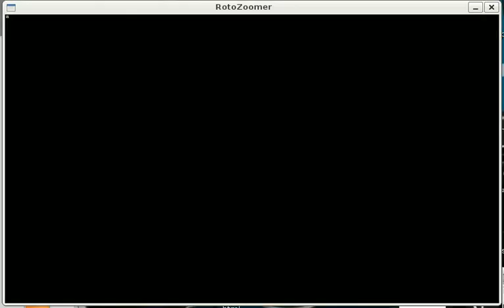Image scaling with nearest neighbor interpolation demo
This is an image scaling demo that utilizes libSDL to aid in the loading and display of images. I wrote up the scaling function. It uses nearest neighbor interpolation, so it isn't necessarily the best way to scale images. I wanted to kind of make something reminiscent of the demoscene, so I figured this would be a good way to break in. I hope to improve upon this by adding rotation to the rotozoomer, as it currently is just a scaler. I plan on releasing the source code after it is cleaned up.
As a bonus I threw in some gradients!